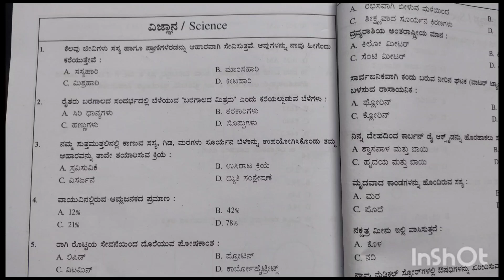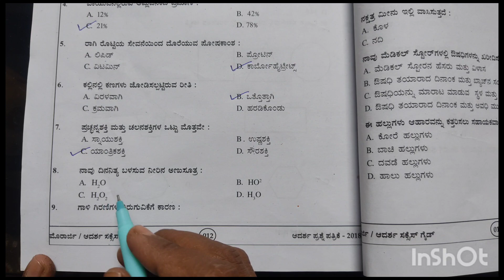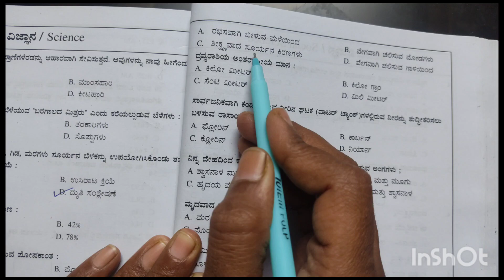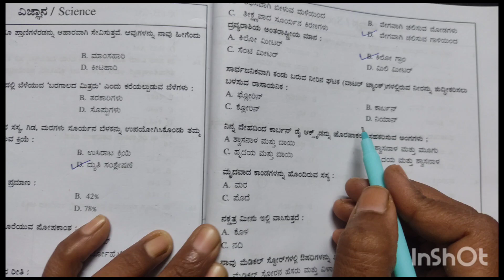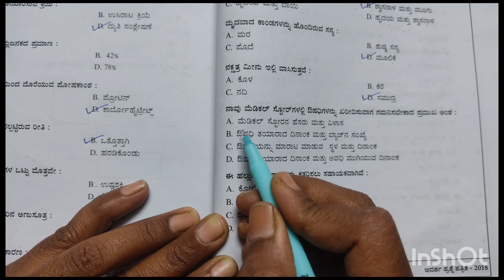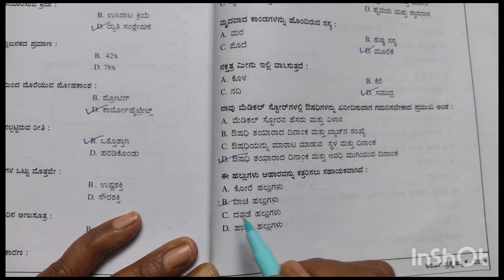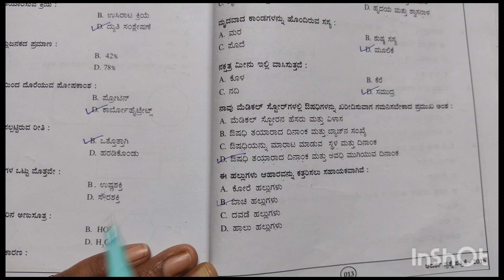Adarsha entrance exam #2018 science question and answers